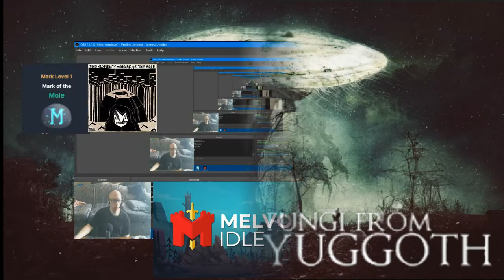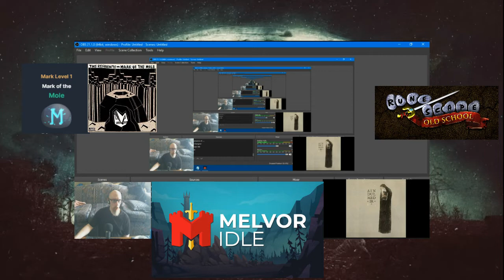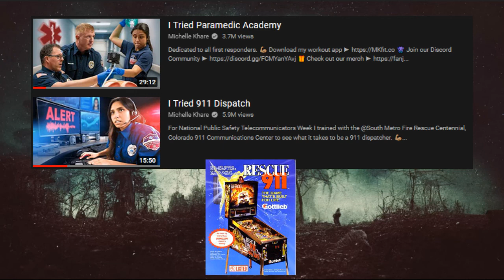Joe's (flickery) 'Cast, 9/12/2022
1:26 - Runescape aka Melvor Idle (skip intro)
11:40 - Pinball
14:00 - Michelle Khare (Post-publish: Just went ahead & subbed)
29:59 - (awkward) Closing